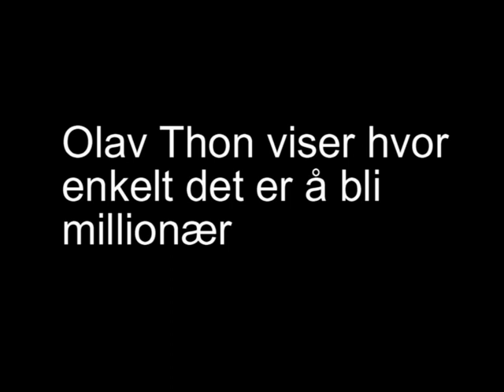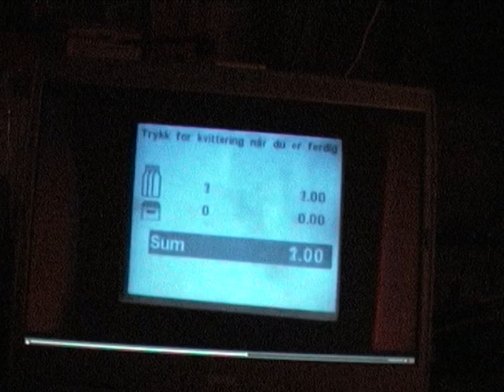Olav Thon viser hvor enkelt det er å bli millionær i en fei